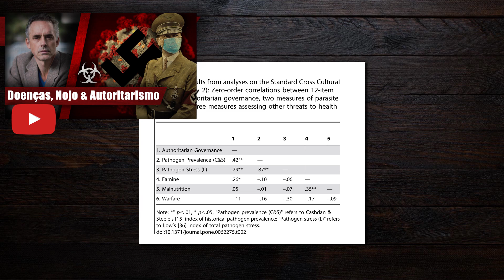Passaporte sanitário e controle social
O Kennkarte foi um tipo de documento de identidade padrão implementado pela Alemanha Nazista. O "J" era usado para a identificação de judeus.
Ana Paula Henkel fala sobre um recente ocorrido com Jordan Peterson e a exigência do passaporte sanitário, que cria "Cidadãos de Segunda Classe".